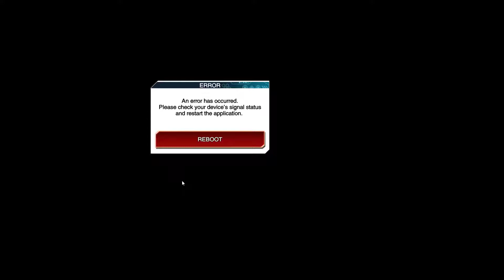Ismortah YuGiOh Duel Links 7 Metaphys + Element Saber Deck Tutorial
Monday 7pm PST Online Card Games!